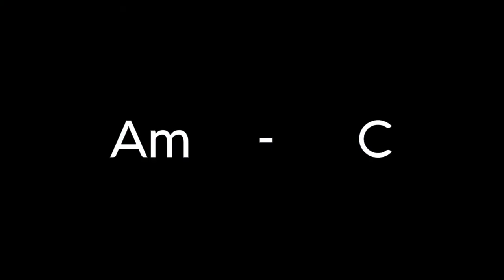Backing Track - A minor (synths)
A minor backing track.

The chords are like this :

Am - C (x5)
Dm - C (x2)
Am - G (x2)
Em

© All rights and glory to the originals creators ©

Original song by GBA.

🎮 Gear 🎮

🥁 VSTi eZdrummer 2

🎹 The Legend
🎹 Surge

💻 Reaper, Shotcut, Gimp

🎮 GuitarBoyAdvance medias 🎮